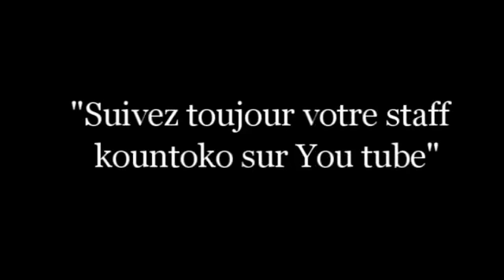Kountoko Mötè Adagnato Partie 3 Version Malinké Nouveau Film Guinéen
Version Malinké Nouveau Film Guinéen